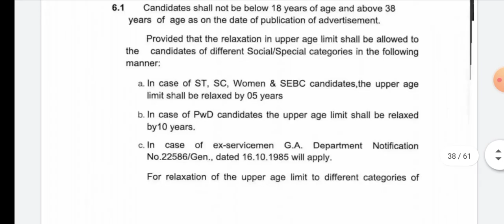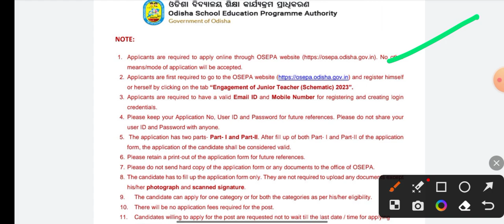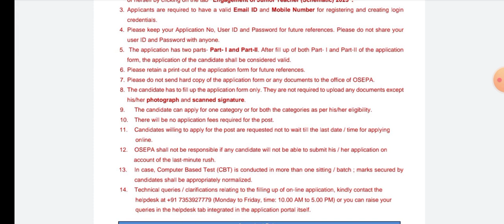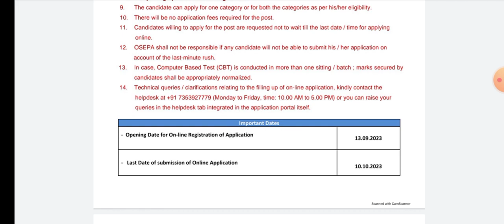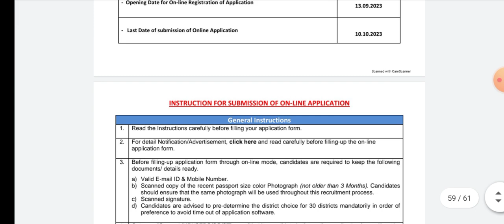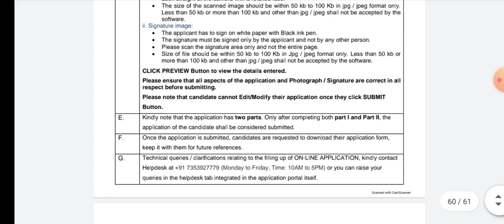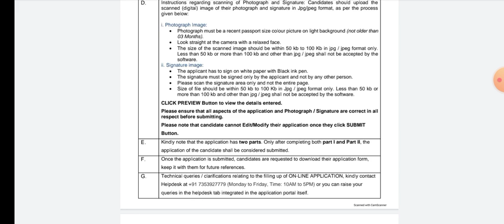🙏 Jt recruitment Apply start 👉 How to apply junior teacher odisha 2023 in osepa site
Group link 👉